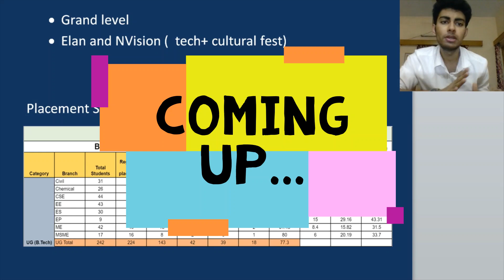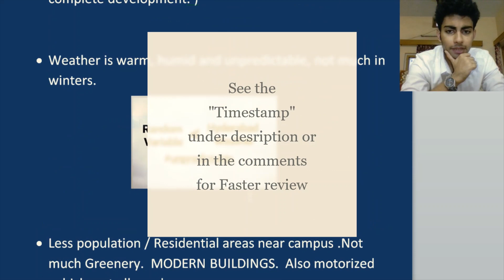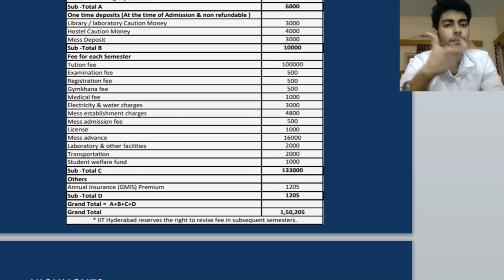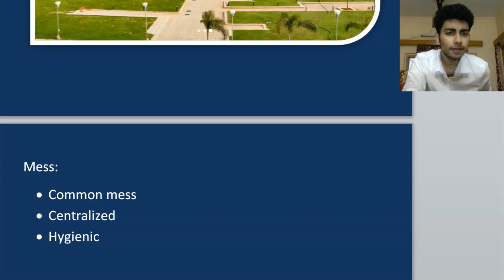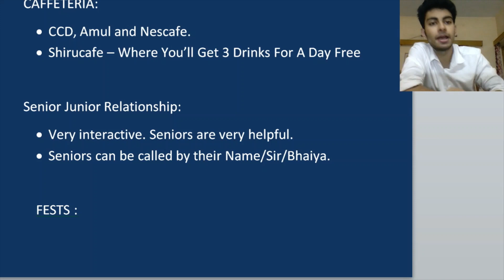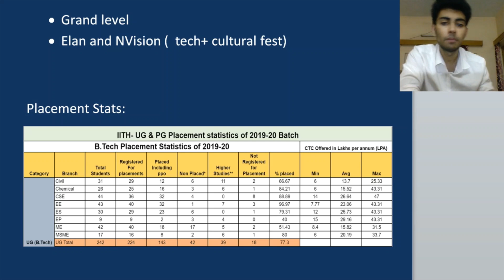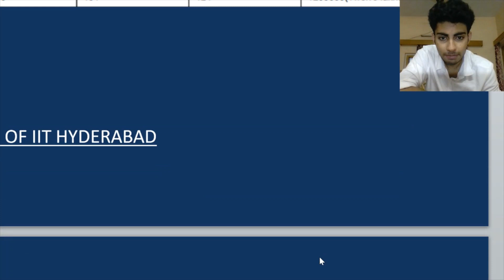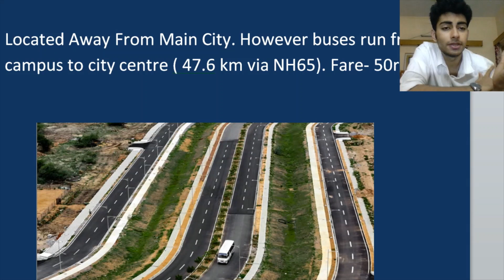IIT Hyderabad Review | IIT Hyderabad Campus Tour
IIT Hyderabad is reviewed in this video. IIT Hyderabad campus tour is done to help JEE Aspirants.  Many aspects and insights of IIT Hyderabad are covered here, hence JEE Aspirants should watch this informative video. Thumbnail pics are from IIT Hyderabad Instagram page (infocus.iith).

Telegram channel (for IIT (ISM) students only)

Alternative: Type "IIT (ISM) Dhanbad 2020 batch" , if the link is not opening.

Guys you can also have the glimpse of the Entire campus.

Timestamps and Special Content of IIT Hyderabad Review ( & campus tour)

0:00 Intro
0:54 Contacts of IIT Hyderabad Students
4:23 Information About a Special Branch
5:55 Hostel Life of IIT hyderabad
10:11 Shirucafe [Special cafe ]
11:03 Fest of IIT Hyderabad
11:43 Placements
16:56 Cons
11:38 Respect +